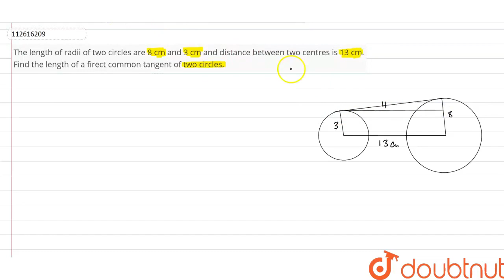The length of radii of two circles are 8 cm and 3 cm and distance between two centres is 13 cm. ...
The length of radii of two circles are 8 cm and 3 cm and distance between two centres is 13 cm. Find the length of a firect common tangent of two circles.
Class: 10
Subject: MATHS
Chapter: THEOREMS RELATED TO TANGENT IN A CIRCLE
Board:West Bengal Board

👉 Have Any Query? Ask Us.